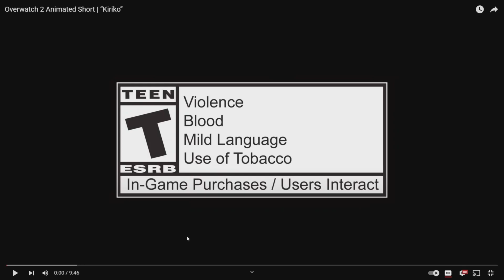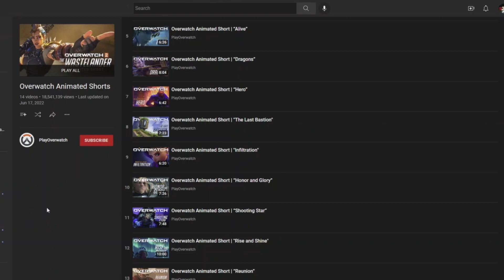Overwatch 2 "Kiriko" Animated Short Reaction!!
Welcome, Aztecs!!! Today, I reacted to the "Kiriko" Overwatch animated short, which is the first one dropped after the OW2's release! I LOVED this animated short, and definitely hope to start reacting to them from now on!